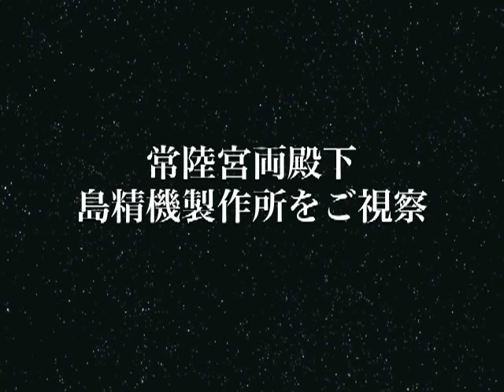常陸宮両殿下、島精機製作所をご視察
和歌山県をご訪問中の常陸宮（ひたちのみや）両殿下は、きょう（１６日）午前、和歌山市坂田（さかた）の株式会社島精機製作所本社を視察されました。常陸宮（ひたちのみや）両殿下が、島精機製作所を訪問されるのは初めてのことです。